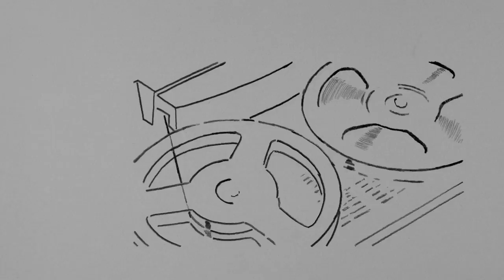Lotto - Pointing to a Marvel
Video created by Maciek Bączyk